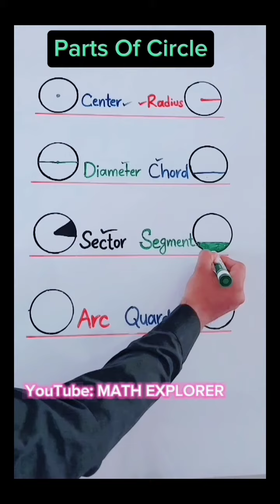Parts of a Circle | Center , radius , Chord and Diameter | Basic Geometry